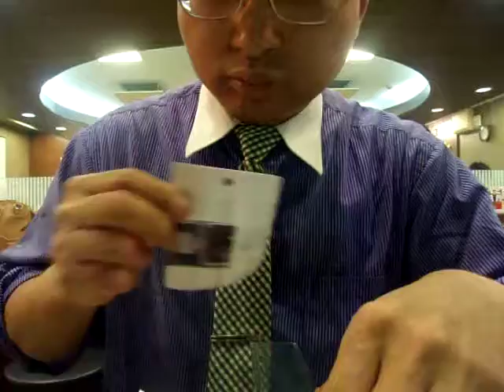GEDC7498 2015.10.04 センサexpo資料 AT IKEBUKURO MAC tv EMIC OLIMPUS test